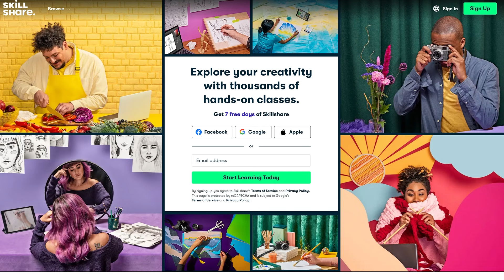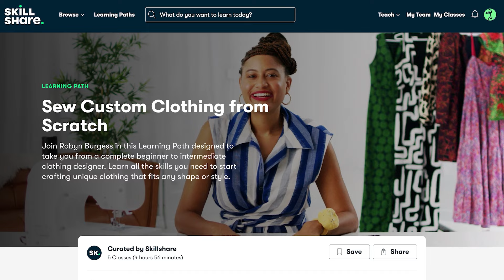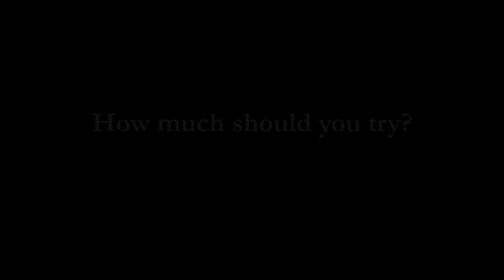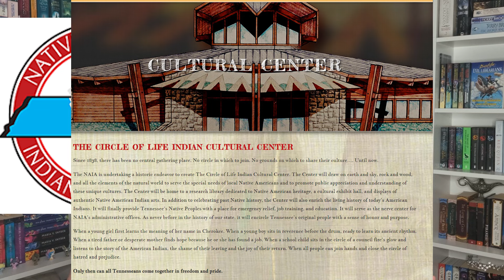The Kinetics Sequence - YA Dystopian Sci-fi by Undiscovered Indie Author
Welcome back! Today we're looking at an undiscovered Indie Author, Arbor Barrow, and her series, the Kinetics Sequence.

You can support The Book Guy's books coming to Kickstarter 30th September 2024.